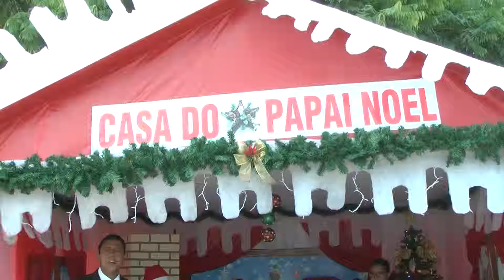PREFEITURA DOA BRINQUEDOS